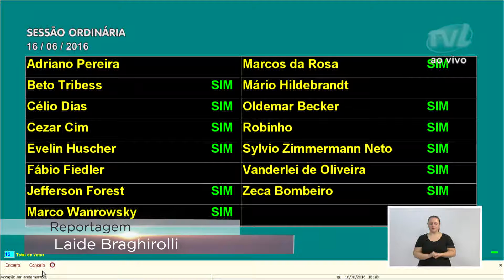Ressumo da Sessão 17/06/2016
Os destaques da Sessão Ordinária foram transporte seguro, acessibilidade e saúde.